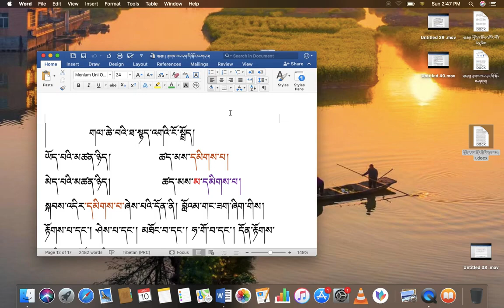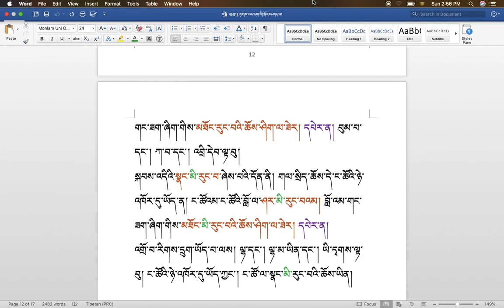རིགས་ལམ་སློབ་ཁྲིད། 257 རྟགས་ཡང་དག་གི་སྐོར། ( ༤༠ ) DIALECTIC